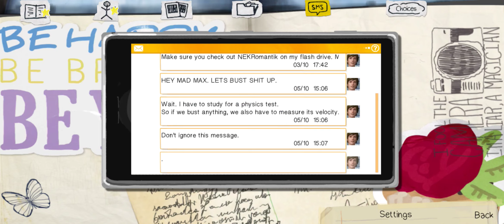Life is strange || ep-2